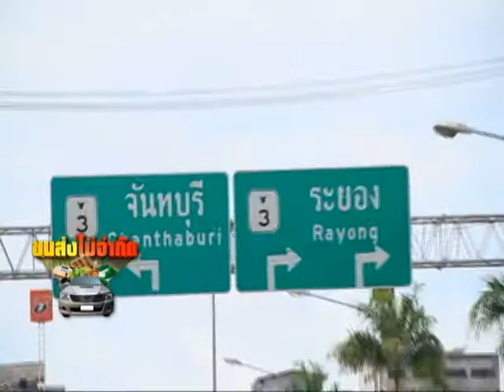ขนส่งไม่จำกัด ปูนิ่มสารภี clip 1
ตามไปดูการเลี้ยงปูนิ่ม อาชีพที่สร้างผลกำไรนับสิบล้าน